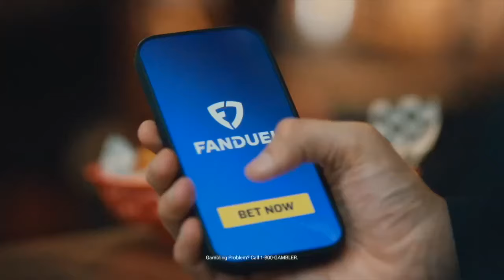Celtics Suffer Embarrassing Loss to Lakers | Ryan & Goodman Podcast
Jeff Goodman and Gary Tanguay sit down to tackle the biggest stories in the NBA this week including the Celtics' surprising loss to the Lakers who were sitting Lebron and Anthony Davis, the TNT crew's entertainment factor, and who should have gotten into the All Star Game. That, and much more!

00:00 - Celtics suffer embarrassing loss to lakers
03:40 - C’s dependence on the 3
06:15 - Jaylen Brown struggling offensively
09:25 - Lebron and AD sit out
12:40 - The TNT crew is great
16:08 - is Minnesota for real?
18:26 - Knicks win 9 straight/ Brunson to ASG
20:40 - All Star snubs

FanDuel Sportsbook, New customers, join today and you’ll get TWO HUNDRED DOLLARS in BONUS BETS if your first bet of FIVE DOLLARS or more wins. Just visit FanDuel.com/BOSTON to sign up. Make every moment more with FanDuel, an official sportsbook partner of the NFL.

Must be 21+ and present in select states. FanDuel is offering online sports wagering in Kansas under an agreement with Kansas Star Casino, LLC. $10 first deposit required. Bonus issued as nonwithdrawable bonus bets that expire 7 days after receipt. See terms at sportsbook.fanduel.com. Gambling Problem? Call 1-800-GAMBLER or visit FanDuel.com/RG in Colorado, Iowa, Michigan, New Jersey, Ohio, Pennsylvania, Illinois, Kentucky, Tennessee, Virginia and Vermont. Call 1-800-NEXT-STEP or text NEXTSTEP to 53342 in Arizona, 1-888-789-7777 in Connecticut, 1-800-9-WITH-IT in Indiana, 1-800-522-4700 or visit ksgamblinghelp.com in Kansas, 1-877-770-STOP in Louisiana, visit mdgamblinghelp.org in Maryland, visit 1800gambler.net in West Virginia, or call in Wyoming. Hope is here.